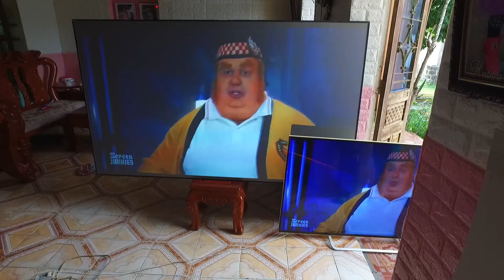So sánh màn chiếu với TV, ban ngày ánh sáng khá mạnh nhưng tương phản vẫn rất tốt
TV 55 inch: tất cả cài đặt ở chế độ bình thường
Máy chiếu: Acer H6517ABD, đặt ở chế độ chiếu phim cinema